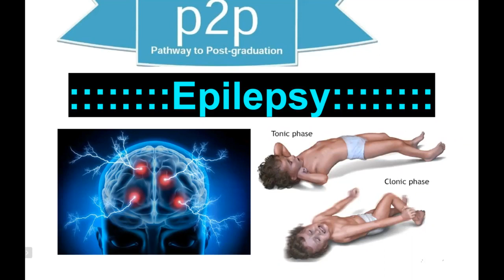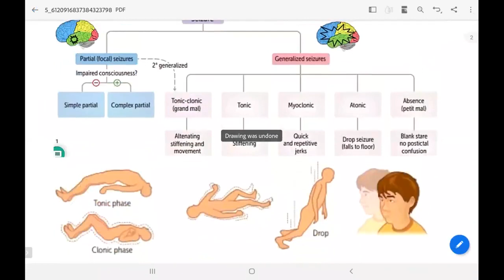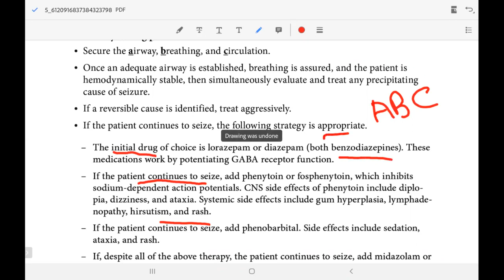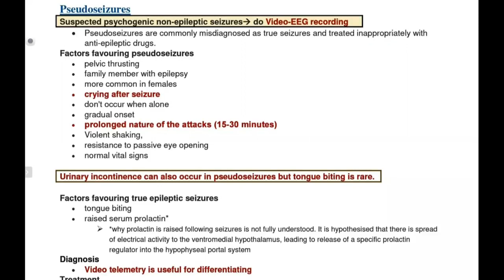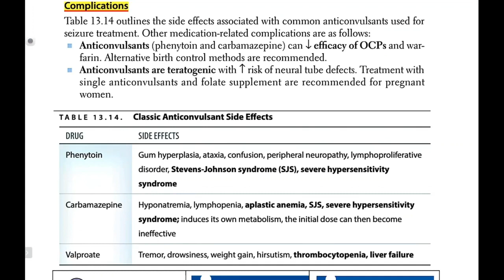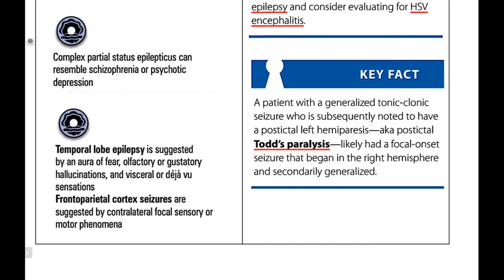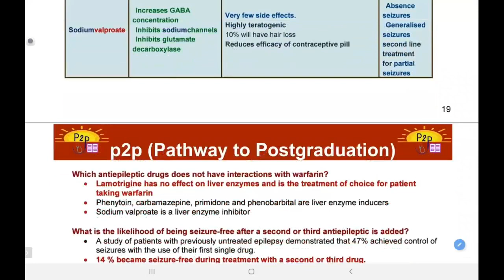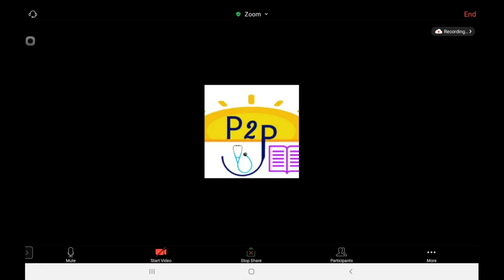Epilepsy Facts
for MRCP part 1 & 2 ,  FCPS part 1

Mentor
Dr. Tasmi Azad Lipa
MBBS, BCS(Health)
MRCP (PACES)
MD Cardiology (Thesis)
FCPS (Final part)